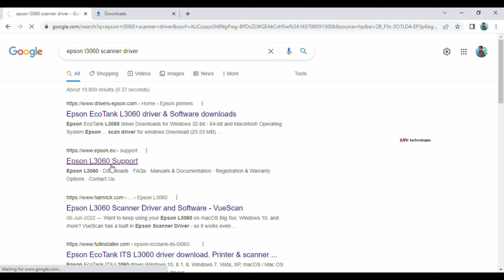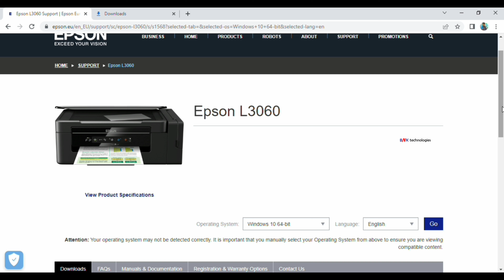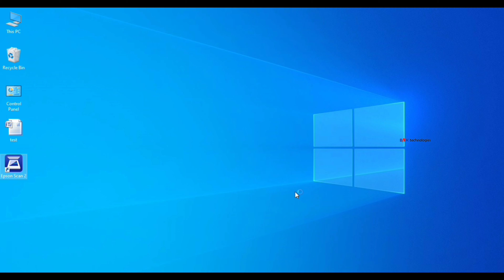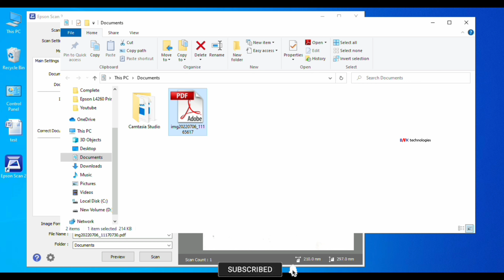Epson L3060 Printer Scanner Driver Download & Installation In Windows 10 ll മലയാളം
how to epson l3060 printer scanner driver download windows 10
How To Epson L3060 Printer scanner Driver Download & Installation Windows 10
Epson L3060 Printer scanner Driver Download In Windows 10
How To Epson L3060 Printer scanner Driver Download In Windows 10
Epson L3060 Printer scanner Driver Installation Windows 10
How To Epson L3060 Printer scanner Driver Installation Windows 10
Epson L3060 Printer scanner Driver Download & Installation
How To Epson L3060 Printer scanner Driver Download
Epson L3060 Printer scanner Driver Installation
How To Epson L3060 Printer scanner Driver Installation
How To Epson L3060 Printer scanner Driver Download & Installation
Epson L3060 Printer scanner Driver Download And Installation Windows 10
How To Epson L3060 Printer scanner Driver Download And Installation Windows 10